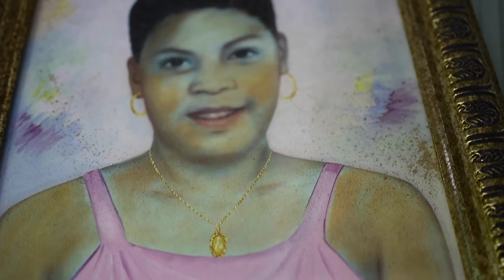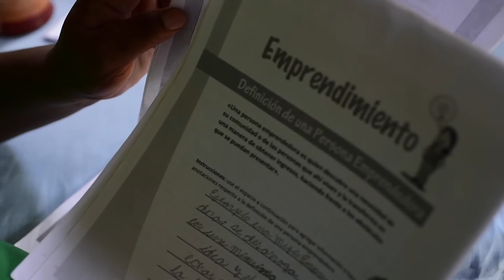MujeresDeProgreso Carmen Lidis Metivier, Samaná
Mujeres reconocidas por la Vicepresidenta de la República Dra. Margarita Cedeño de Fernández como Mujeres de Progreso 2016.